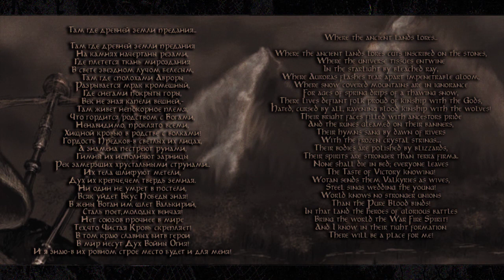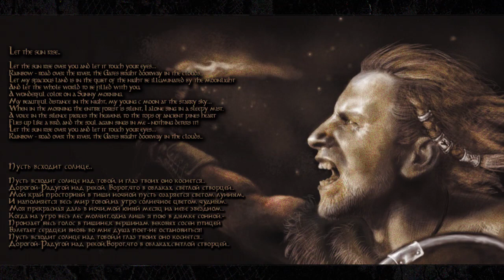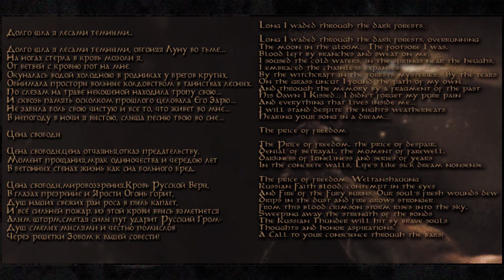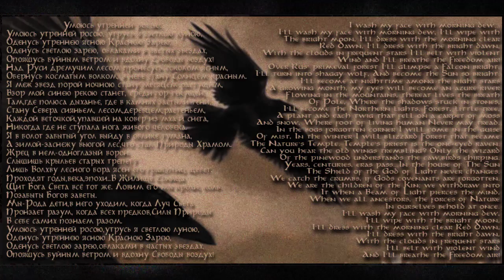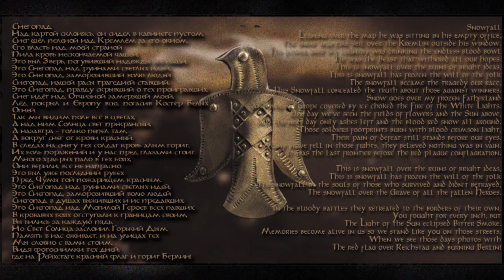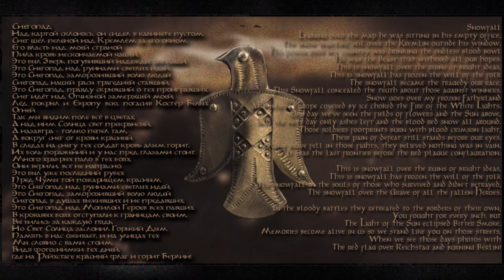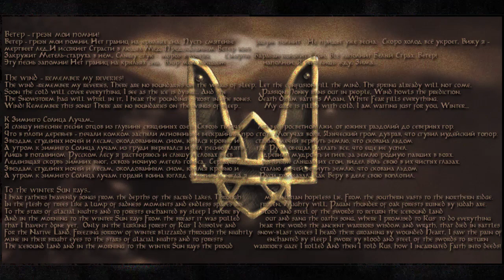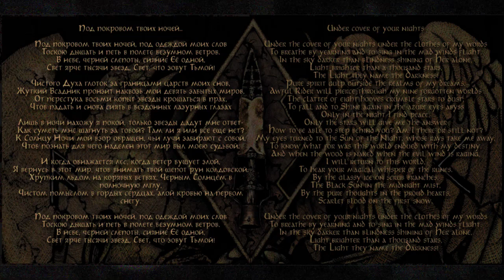WHISPER OF RUNES - Templum Victoriae (Full-lenght, 2014)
Whisper of Runes – a side-project of Alexey (M8L8TH) and his wife Ekaterina. The first full-length album “Templum Victoriae” was released back in 2014. The album delivers a unique mix of authentic Slavic folk music and acoustic ballads with heavy guitars and rock beats.